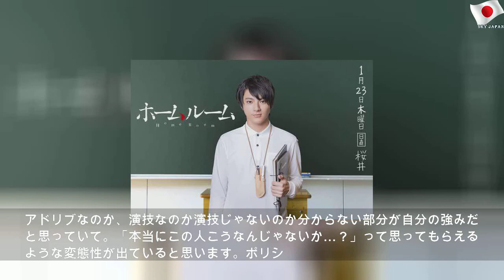山田裕貴「人とのつながりで一番大切なのは外見の良さではなく、人の心」‹インタビュー›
2020年1月4日土曜日
山田裕貴「人とのつながりで一番大切なのは外見の良さではなく、人の心」‹インタビュー› | Easy Number